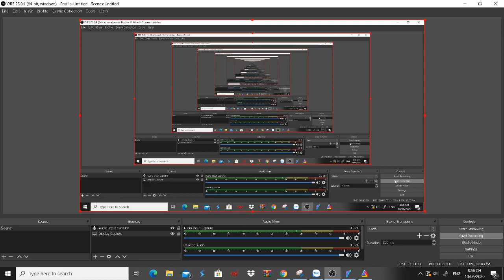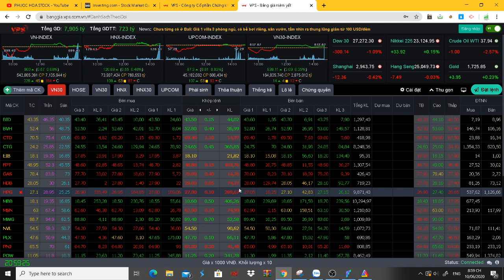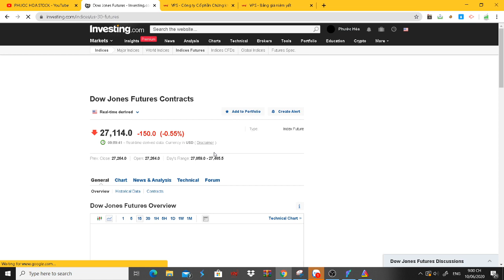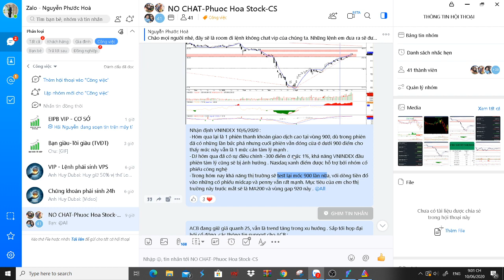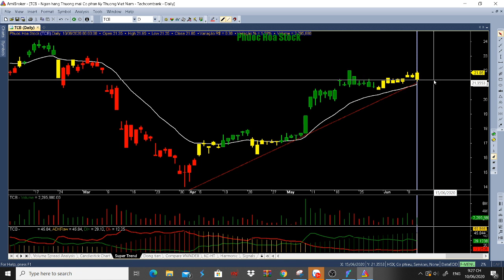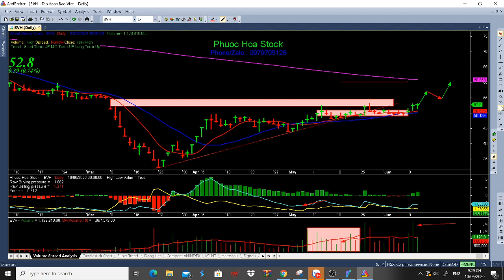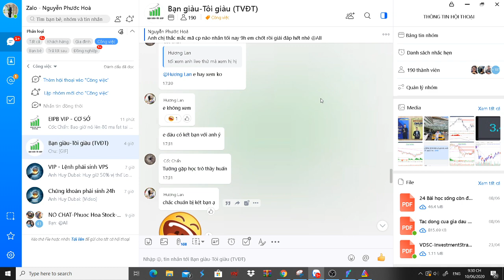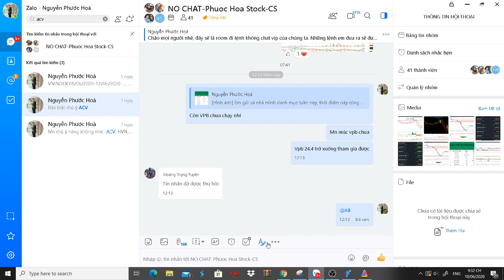CHỨNG KHOÁN | NHẬN ĐỊNH VNINDEX NGÀY 10/6/2020 .PHÂN TÍCH KỸ THUẬT CỔ PHIẾU: KDH,BCM,ACV,IMP,...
- ROOM zalo tư vấn NHÀ ĐẦU TƯ TÀI CHÍNH TỰ DO